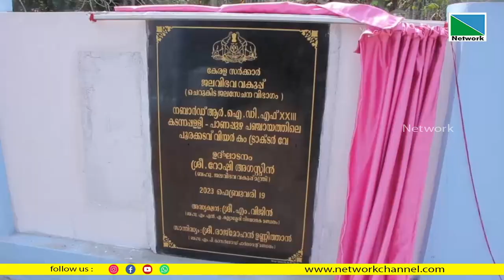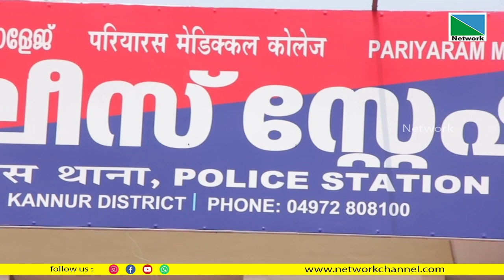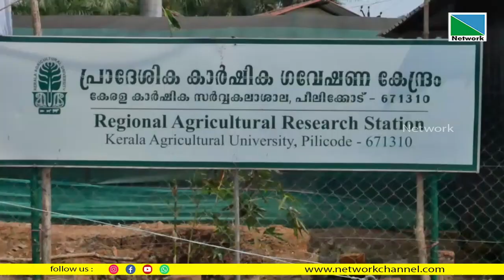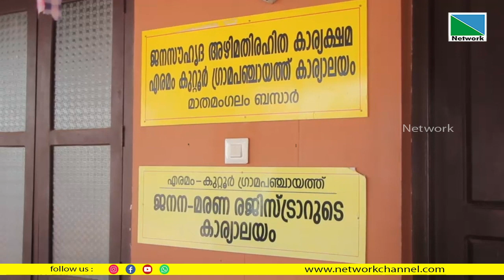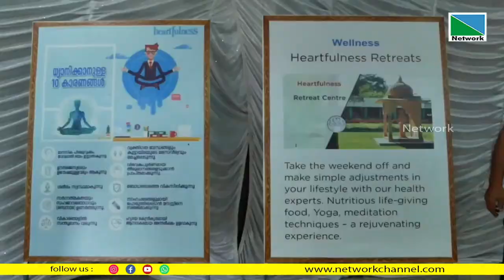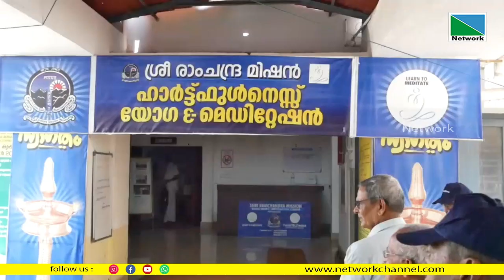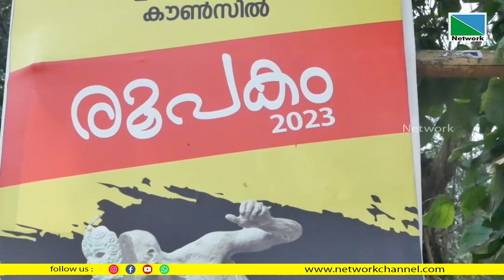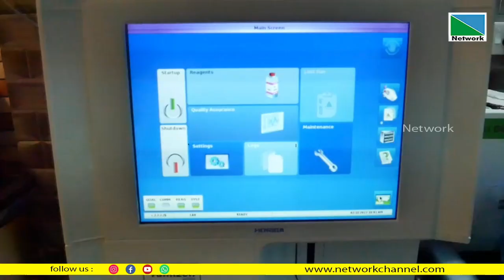19 FEBRUARY 2023